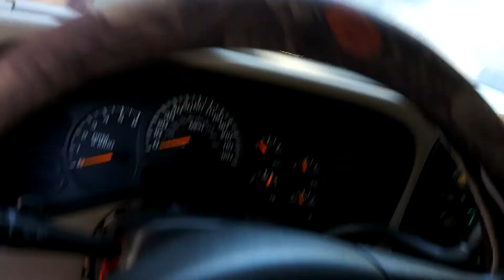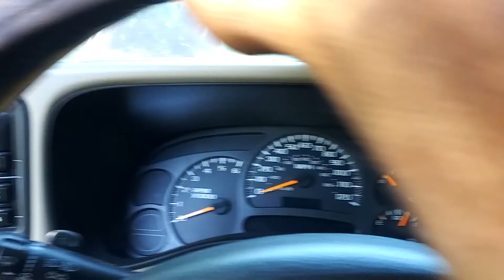Tu y yo quin esta